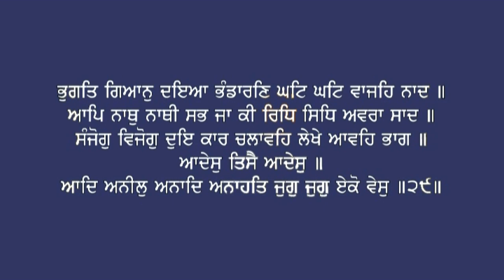042 Katha Japji Sahib Pauri #29 Giani Kulwant Singh Ji